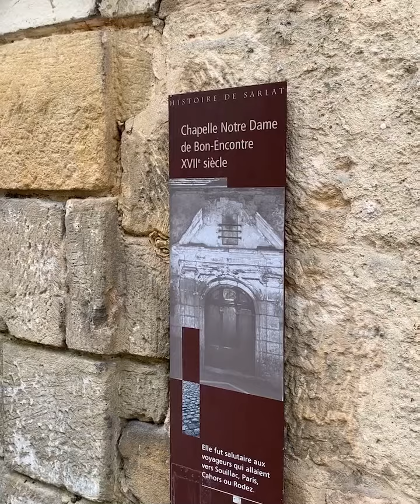Patrimoine à la loupe #14 : le culte marial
Avez-vous déjà remarqué les niches mariales dans les différentes rues de la ville ? Ce mois-ci, Karine vous raconte l'origine de celles-ci et abordera plus largement le culte marial à Sarlat.